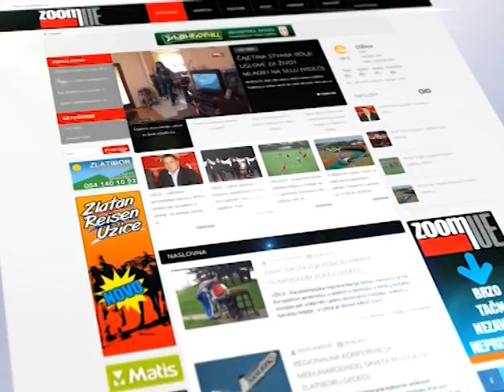Izveštaj Sloboda-Sinđelić 1-0